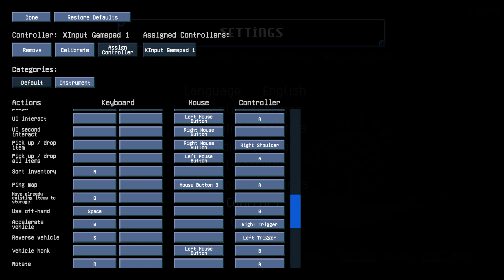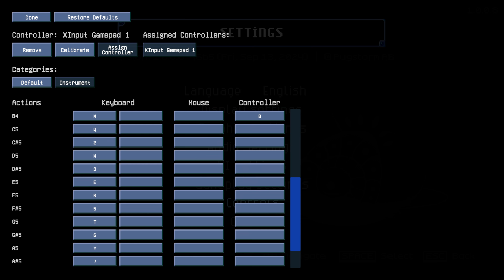Core Keeper PC Settings & Controls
This video covers all the PC settings for Core Keeper, including audio, video, graphics, and control settings.